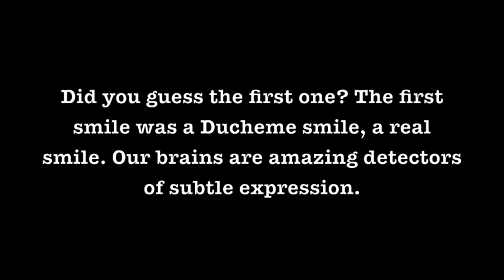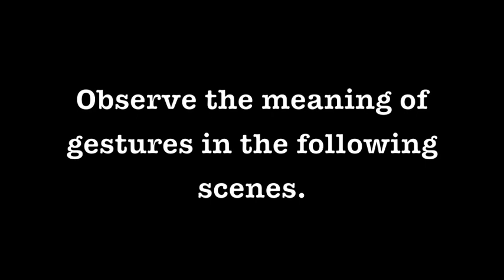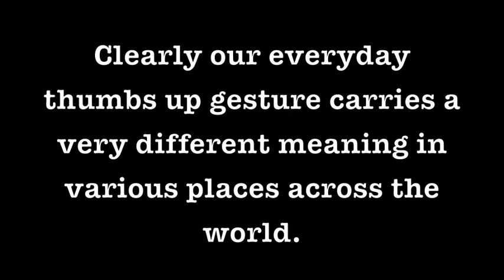Nonverbal Behavior psych